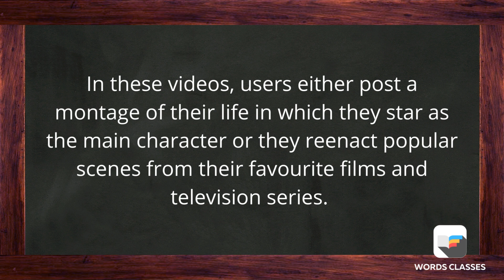Main Character Meaning | Word pronounce | English Speaking Practice | WordsClasses